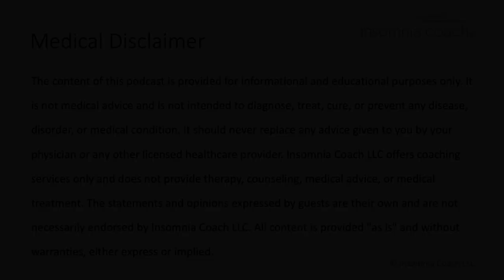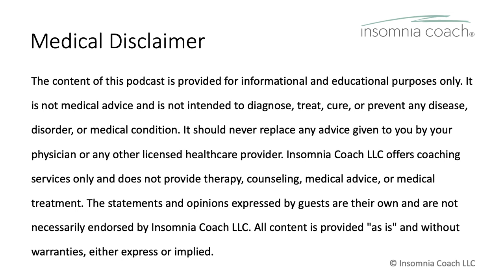How Jake got his sleep back on track by changing his nighttime behaviors and daytime behaviors (#30)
Ready to get your life back from insomnia? Learn more about the sleep coaching programs I offer

When COVID led to Jake having to work from home he found himself working way beyond the usual nine to five. Jake found himself answering calls and texts at all hours of the day and even started to take his computer to bed.

Work soon encroached into his weekends and before long, Jake found that he no longer had any kind of sleep schedule. When he took a vacation he found it really hard to get any sleep at all and this led to a lot of sleep-related research, a lot of anxiety, and a lot of worry.

Fortunately, Jake’s sleep recovered — but only for a few weeks. Then, his insomnia returned and was even worse than before. Jake thought that his sleep was broken and that something was wrong with him.

The good news is, there’s no real mystery when it comes to insomnia — from person to person, insomnia is remarkably similar. It’s often our relationship with our thoughts and the behaviors we might implement in a bid to improve our sleep that provide insomnia with the oxygen it needs to survive.

As Jake learned more about sleep and insomnia he implemented evidence-based techniques to help build sleep drive, strengthen his body clock, and weaken arousal. He started to spend less time in bed, he got out of bed during the night if being in bed didn’t feel good, and — perhaps most importantly of all — he tried to live the kind of life he wanted to live during the day, independently of how he slept.

Now, Jake’s life doesn’t revolve around sleep and he no longer tries to control sleep or put effort into sleep. As a result, he is sleeping a lot better and has regained confidence in his natural ability to sleep.

My name is Martin Reed and I am the founder of Insomnia Coach®. I offer sleep coaching services that give people with insomnia all the skills and support they need to enjoy better sleep for the rest of their lives. I also offer a free two-week sleep training course for people with insomnia

All content found on the Insomnia Coach YouTube channel is provided for informational and educational purposes only. It should never replace any advice given to you by your physician or any other licensed healthcare provider. Insomnia Coach LLC offers coaching services only and does not provide therapy, counseling, medical advice, or medical treatment. The statements and opinions expressed by guests are their own and are not necessarily endorsed by Insomnia Coach LLC. All content is provided “as is” and without warranties, either express or implied.